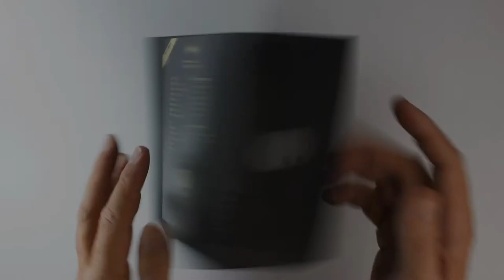Peacock Audio P1 Review - Got Me In A Swirl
In this video, I check out the Peacock Audio P1 earphones and I still can't get over how dope they look. Hand-painted so every set is unique!

Peacock Audio P1